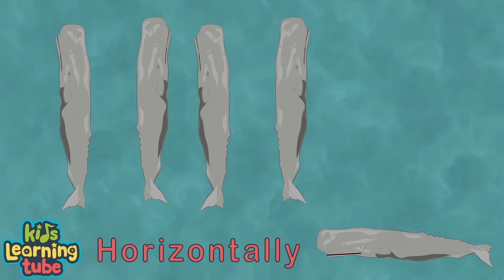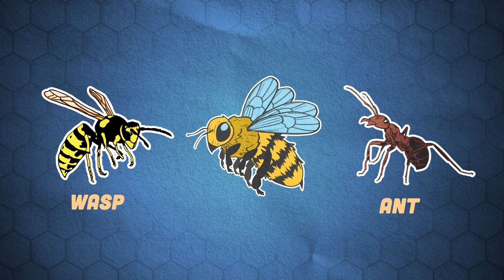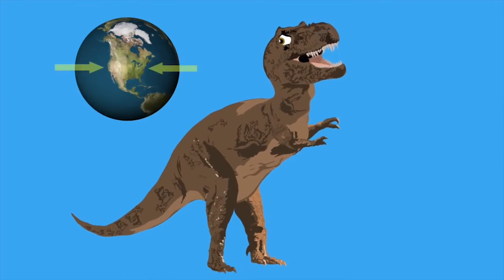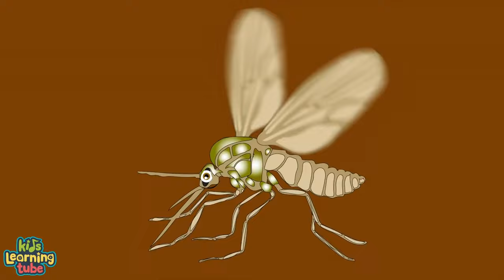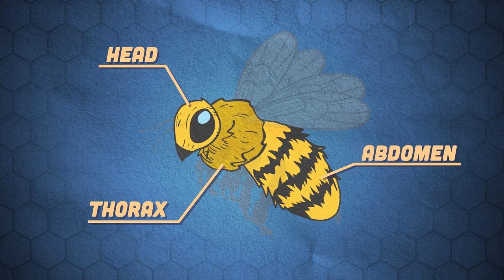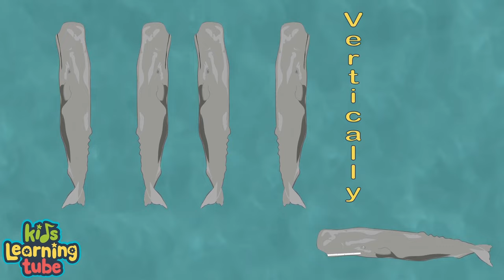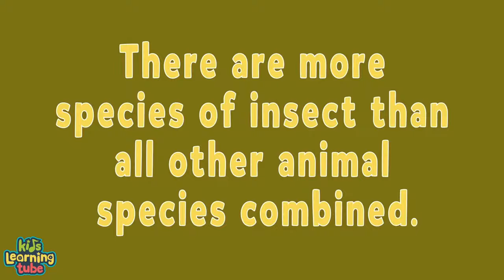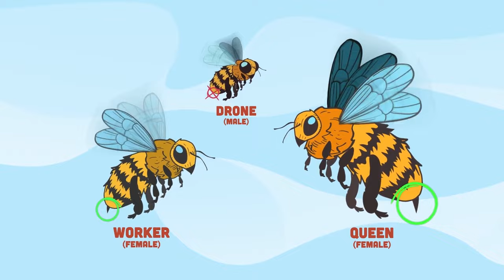ANIMALS! | T-Rex, Sperm Whale, Cobra & More | KLT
Let's learn about some cool animals!